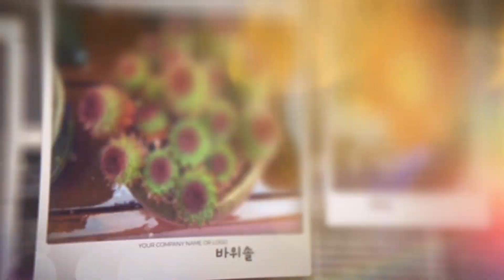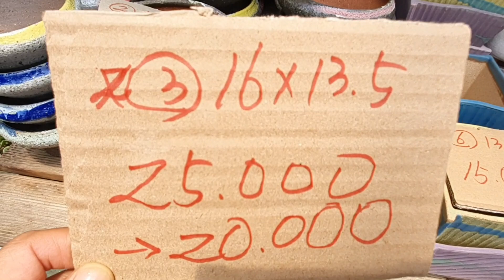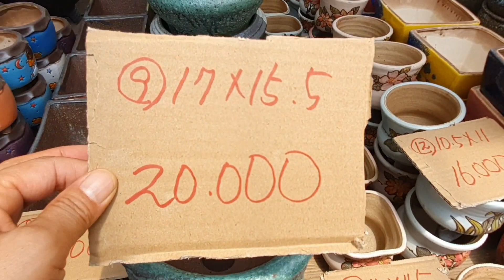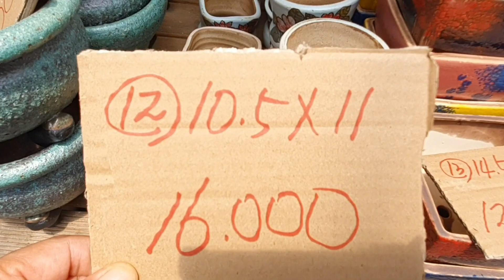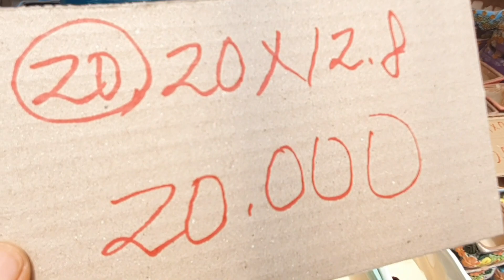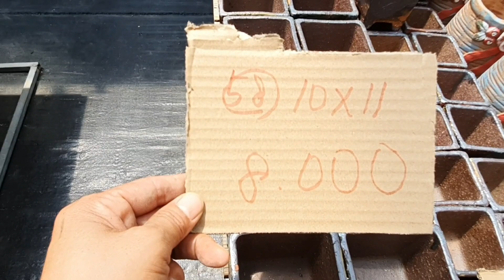화분판매 010 4499 2456 가성비좋은화분 3만이상3만짤다육친환경영양제써비스 5만이상무료배송 주문은 문자로주세요